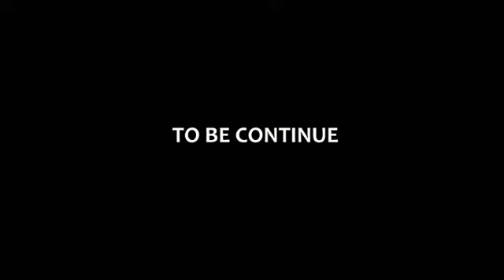Memilih Pemimpin Jakarta